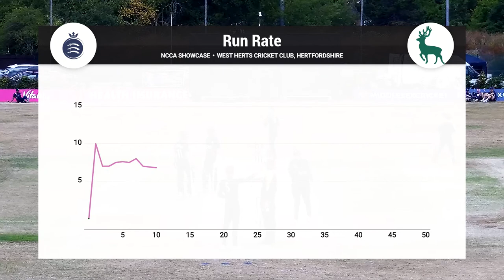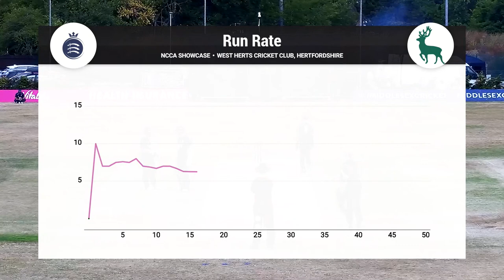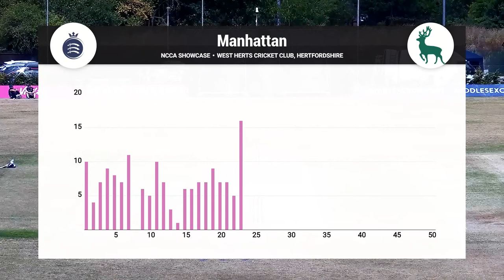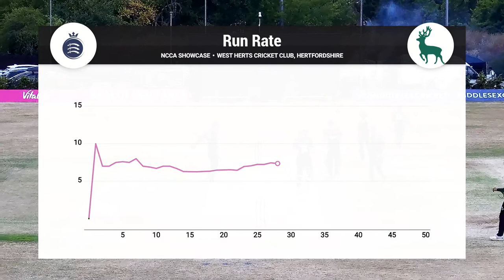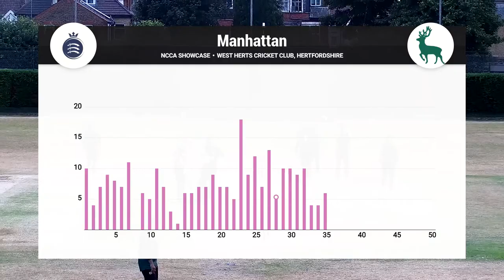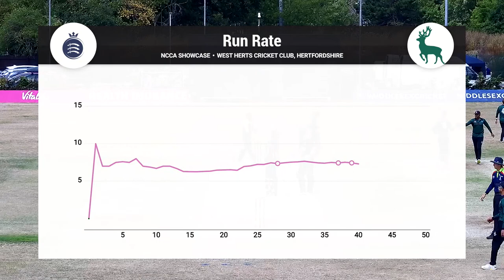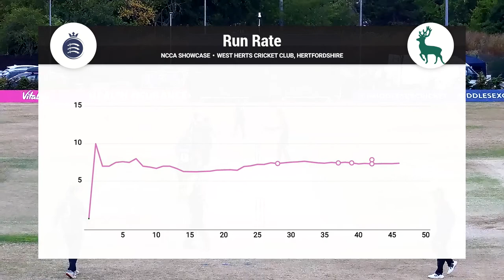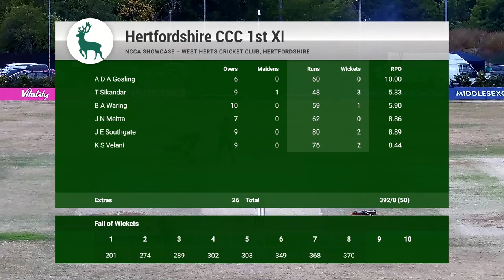Hertfordshire CCC v Middlesex CCC NCCA Showcase Game 2nd August 2022